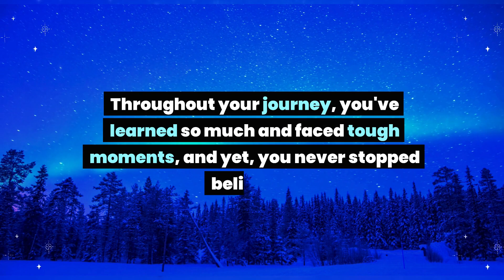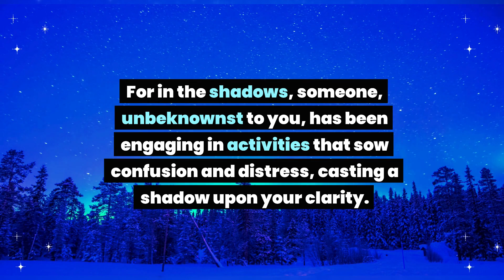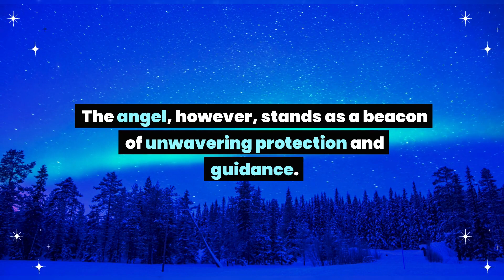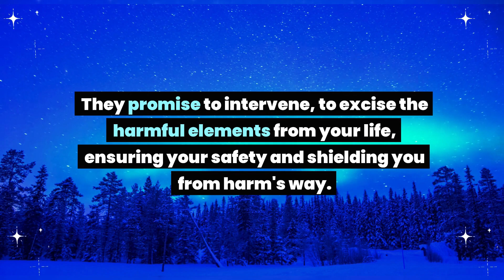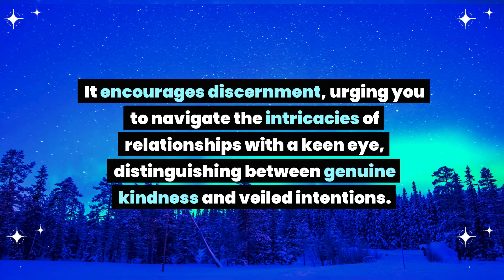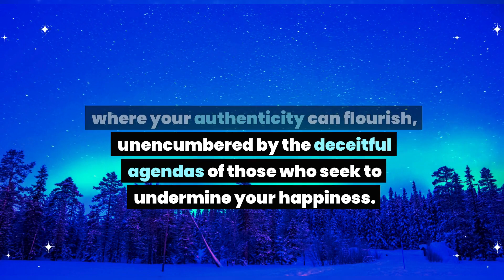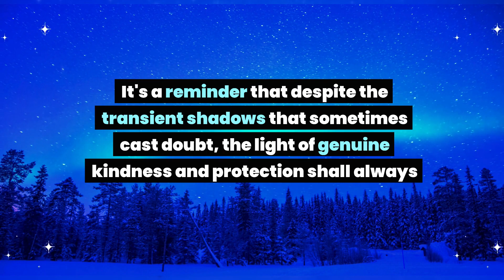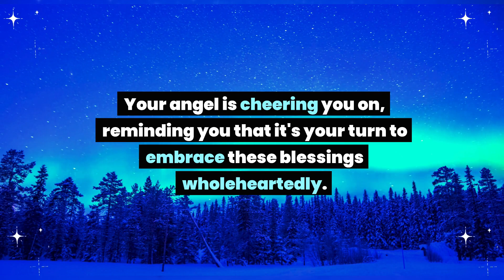Angel message: This is happening behind your back. Someone is making you idiot since last week and..